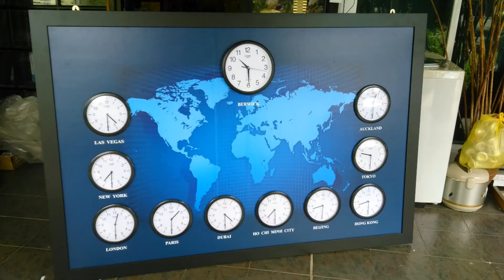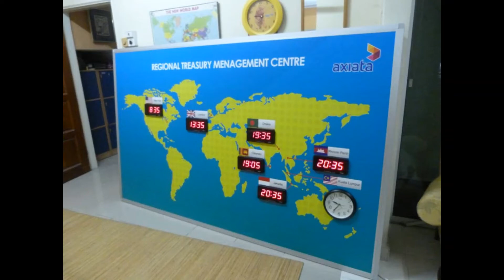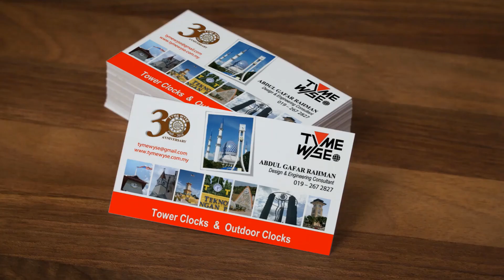Custom Clocks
Introducing Tyme Wyse Global Industry
Specialist in Custom Clock. Custom Designed Clock, Customised Clock, World Clock, World Time Clock
Jam Dinding, Jam Logo, Jam Reka Khas, Jam Tawaf, Jam Dunia